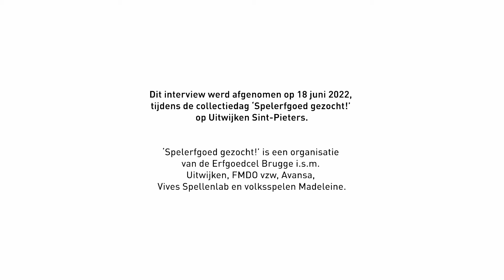Collectiedag 'Spelerfgoed gezocht': Kris, Monica en Fons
Interview afgenomen door Erfgoedcel Brugge tijdens de collectiedag 'Spelerfgoed gezocht' op Uitwijken Sint Pieters (18/6/22).